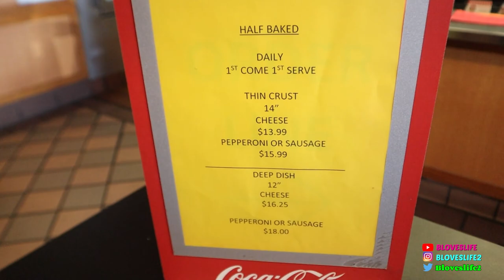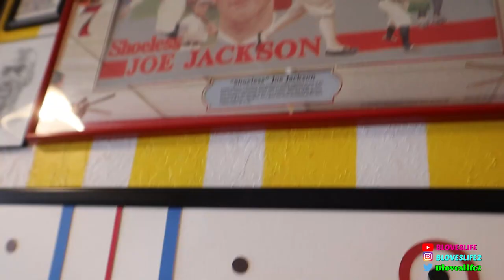Windy City Beef and Dogs/My thoughts on Darius new Purse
We are in Vegas for my Birthday week. Join Darius and I as we try out Windy City Beef and Dogs. Get your Smackalicious Sauce Mix

Shoutouts

SEND ME SOME MAIL:
BLOVESLIFE